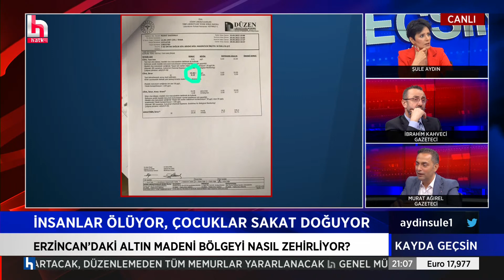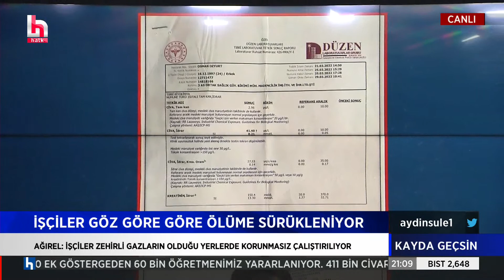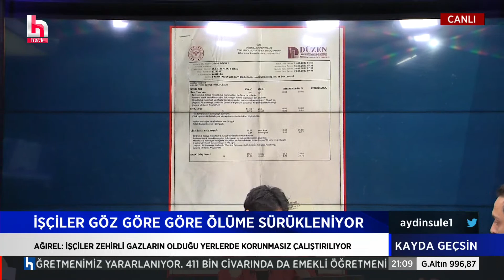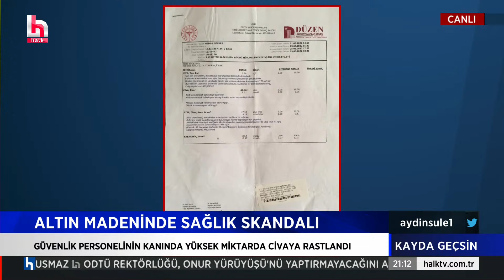Altın madenindeki sağlık skandalını Murat Ağırel isyan ederek anlattı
📌 Seçime doğru kaos planı mı yürürlükte?

📌 Erken seçim ihtimal mi, anketler ne söylüyor?

📌 TKP-EMEP-Sol Parti’den ittifak: Cumhurbaşkanı adayı kim olacak?